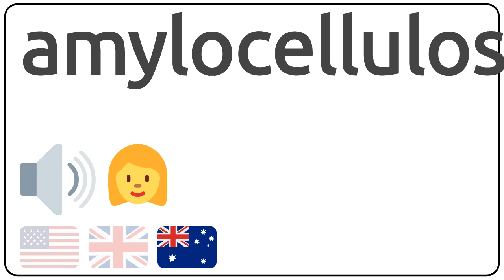How to pronounce amylocellulose in english?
How to pronunce amylocellulose in english
How to pronunce amylocellulose in american accent 🇺🇸?
How to pronunce amylocellulose in british accent 🇬🇧?
How to pronunce amylocellulose in australian accent 🇦🇺?

Como se dice amylocellulose en ingles?
Como se pronuncia amylocellulose en ingles?